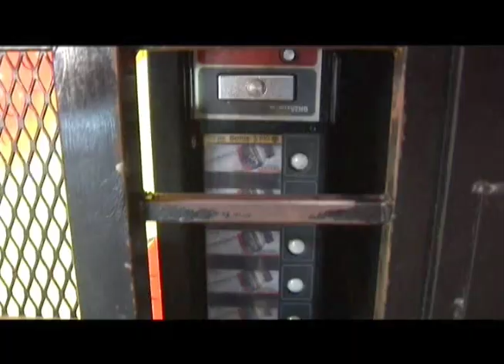Best of Season 1- Ban on Junk Food